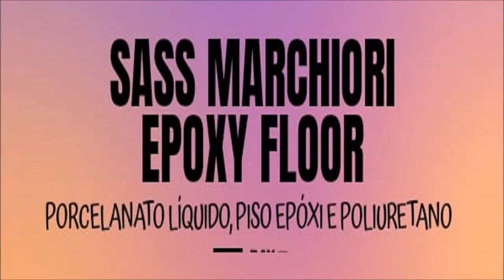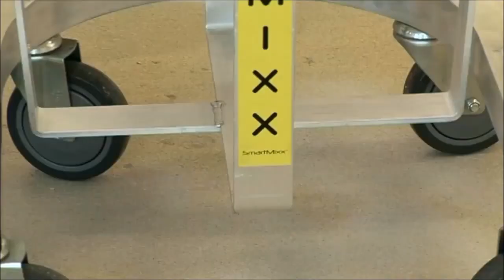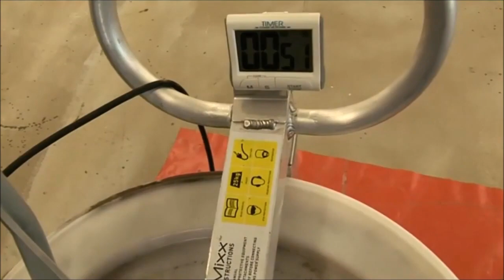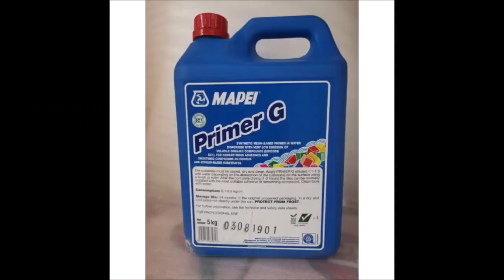Cimento Autonivelante Sucesso Mundial - Self-Leveling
self-leveling porcelanato liquido passo a passo. curso de porcelanato liquido. como fazer porcelanato liquido.

Cimento Autonivelante é sucesso mundial! Veja diversas aplicações com técnicas diferentes, neste vídeo.

Participem de nosso grupo no FACEBOOK:
Profissionais da área: